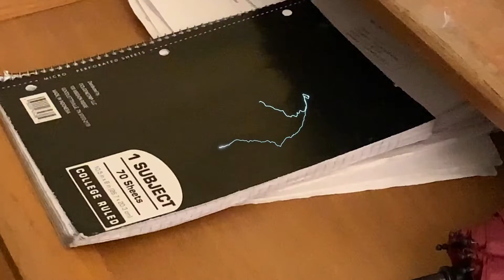YALE STUDENT REENACTS DREAMS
Enjoy this ART.